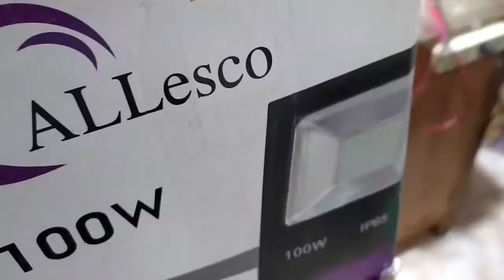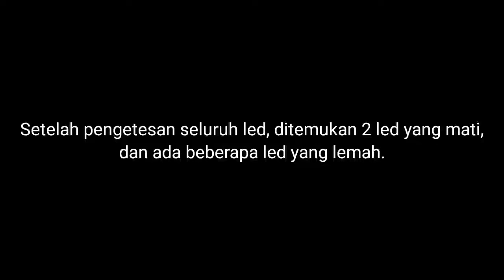Service Lampu Sorot ALLesco 100W Mati Total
Alhamdulillah, kali ini kita dapat kepercayaan untuk memperbaiki lampu sorot LED ALLesco 100w.

Semoga bisa menjadi referensi untuk sobat solder semuanya 😄